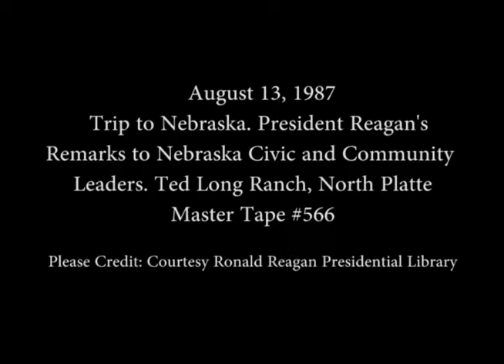Remarks to Civic and Community Leaders in North Platte, Nebraska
Full Title: President Reagan's Remarks to Civic and Community Leaders at Ted Long Ranch in North Platte, Nebraska on August 13, 1987

Access Restriction(s):Unrestricted
Use Restriction(s):Unrestricted